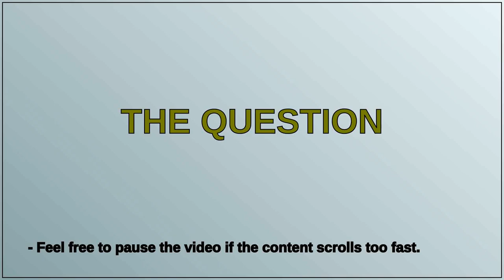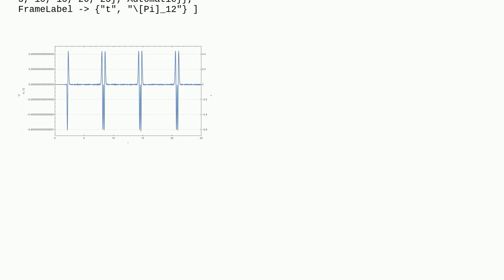Mathematica: How can I use PlotTheme and FrameTicks correctly together?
How can I use PlotTheme and FrameTicks correctly together?

A special thanks goes out to the community

  plotting